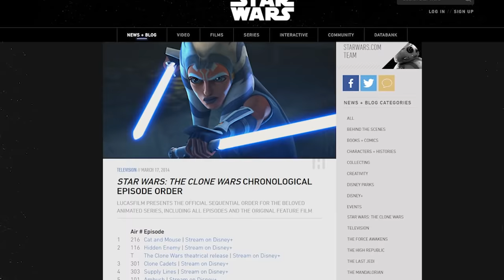La Historia Completa de Ahsoka Tano Explicada - Star Wars (2020) -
Descubre la historia completa de Ahsoka Tano dentro del canon de Star Wars totalmente explicada, algo que nos habla de todo lo que ha pasado la togruta, con las interpretaciones de Ahsley Eckstein y Rosario Dawson desde sus días en la orden Jedi como la Padawan de Anakin Skywalker, su salida de la orden, la era imperial en su encuentro con Darth Vader y hasta su búsqueda por Ezra Bridger y el Gran Almirante Thrawn junto con Sabine Wren. Una historia donde pasamos toda la historia de la no Jedi Ahsoka Tano desde las series de Clone Wars, Rebels, Comics, Novelas y hasta los tiempos de la serie del Mandalorian o El Ascenso de Skywalker.

¿Cuál es tu momento favorito de Ahsoka? Aquí un video que seguro te interesará: La Historia del Sable Oscuro Explicada y también en los comentarios con sus preguntas para el video del próximo DOMINGO usando el PreguntaDelDia ! Aquí nuestro botón de miembros para apoyar este canal
Una historia donde hablamos de la historia de la togruta Jedi Ahsoka Tano en el canon de Star Wars, desde sus sables de luz, sus días en la orden Jedi como la Padawan de Anakin Skywalker, su salida de la orden, la era imperial en su encuentro con Darth Vader y hasta su búsqueda por Ezra Bridger con Sabine Wren y el Gran Almirante Thrawn. Algo donde exploramos sus novelas, comics, y todo lo que es canon con Ahsoka como Clone Wars, El Ascenso de Skywalker, Clone Wars o Mandalorian.